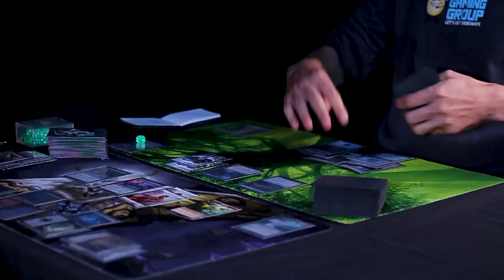EGG National Paper Series Promo 1: Rage